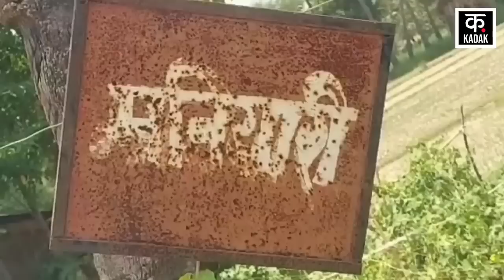Odisha Train Accident : हादसे के बाद लापता Akhilesh Yadav, पति के इंतजार में 1 महीने की ब्याही!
Akhilesh Yadav and Baua Saheb Sahni, two youths from Maniyari village of Bahadurpur block of Darbhanga district of Bihar, were also aboard the Coromandel Express train which met with an accident in Balasore on the way to Odisha. Both of them were going to Chennai for jobs. Till now no news of both has been received.

बिहार के दरभंगा जिले के बहादुरपुर प्रखंड के मनियारी गांव के दो युवक अखिलेश यादव और बौआ साहब साहनी भी कोरोमंडल एक्सप्रेस ट्रेन में सवार थे जो कि ओडिशा के रास्ते बालासोर में दुर्घटनाग्रस्त हो गई. ये दोनों नौकरी के लिए चेन्नई जा रहे थे. दोनों की अब तक कोई खबर नहीं मिल पाई है.